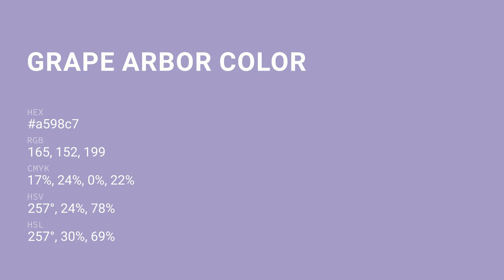Grape Arbor color a598c7 hex color - Blue color - Warm color a598c7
What color is Grape Arbor ? a598c7 hex color - Blue color - Warm color a598c7

Hex a598c7 Color Code is also known as Grape Arbor color.